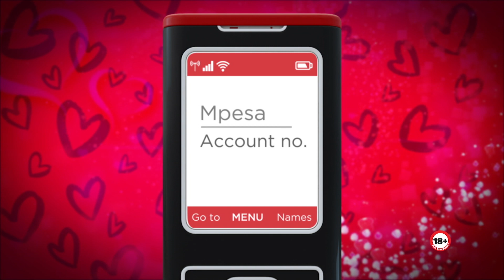THE NJENGA'S WISHES ON VALENTINES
Lotto Valentines DABO DABO is here
Mon-Tue-Thur-Fri - 5K [for 20people] + 100K jackpot - For you and your Valentine
Wed - Sat - 1M
Sun - 10K [for 10 people] - For you and your Valentine
15th & 29th Feb - 1M - For you and your Valentine
CHEZA LOTTO and Win big